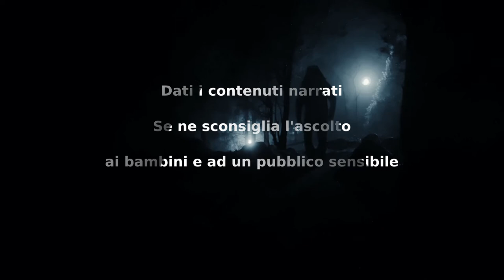L'estraneo - CreepyPasta ITA